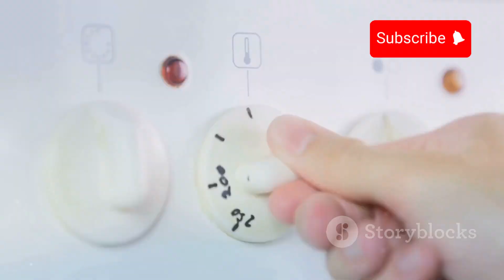🚨 Nintendo's Original Alarm Clock Prototypes Were WAY Different! | Nintendo Alarmo Revealed! ⏰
Nintendo is known for its iconic games and playful innovations, but did you know that their original alarm clock prototypes were far from the fun designs we're used to? In this video, we dive into the fascinating history of Nintendo's Alarmo, the lesser-known Nintendo alarm clock that was much more serious than playful. From Nintendo’s early days to how Alarmo Nintendo shaped some of their later designs, this is a must-watch for any Nintendo fan or tech history buff!

We explore everything from the early concepts to the evolution of Nintendo Alarmo and how it differs from modern Nintendo products. Plus, we share some surprising facts about how this design fit into Nintendo's broader strategy over the years.

If you’re a fan of Nintendo history, love quirky gadgets, or just curious about Nintendo’s original alarm clocks, this video has it all!